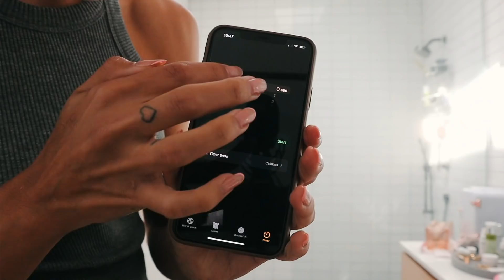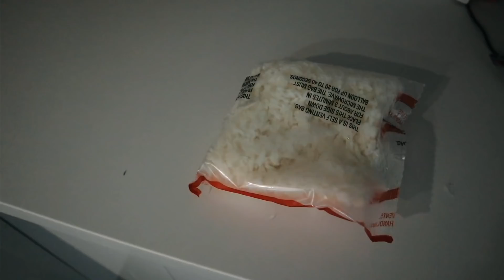What I Eat In A Day | Easy Healthy Recipes | Goals, Affirmation & Self-Love | Sami Clarke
Hey babes,

Come join me today for some amazing healthy recipes that I have been loving! I am feeling so nourished and have been definitely making progress over the last few weeks! I think it is really important sometimes to stretch the amount of time that you are giving yourself to make progress. Make realistic goals, move slowly and practice consistency.

Also, let me know what you think of the food and if you have any more recipes to try out! I love seeing the comments and adding them to the one new recipe I try each week!

Keep pushing and growing. I love all of you and am so thankful for your support and contribution to this community.

xoxo

-sc